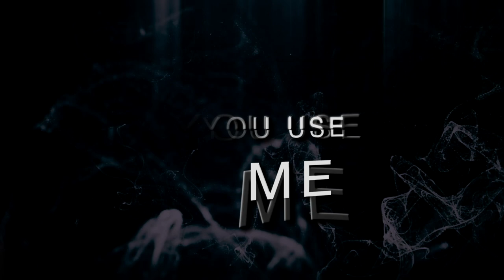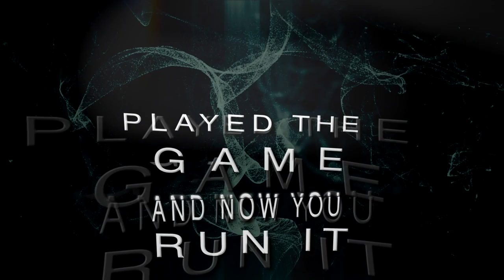Dark Summer - Break (Lyric Video)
Produced by : Matt Johnson ( Revelation Studios )